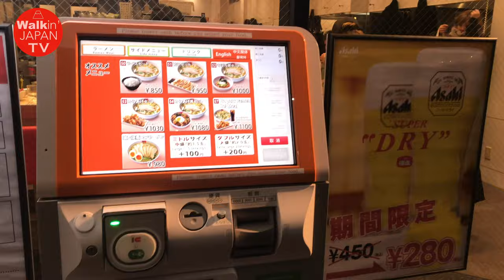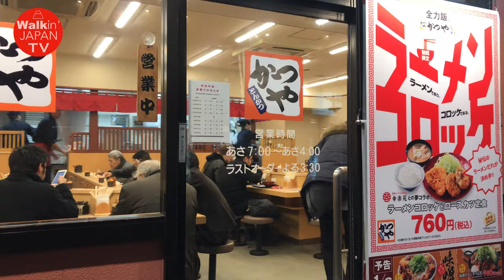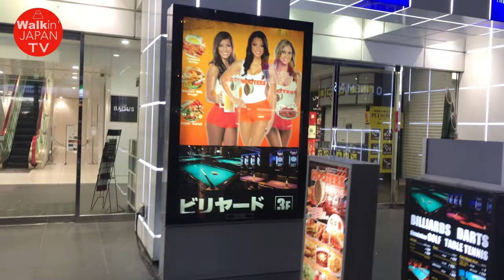[4K]NIGHT Walk in SHIBUYA 夜の渋谷を散歩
【GoPro公式限定】GoPro HERO7 Black CHDHX-701-FW + GoPro公式限定非売品 ドライバッグ + 認定SDカード32GB 【国内正規品】

SHIBUYA NIGHT WALK.